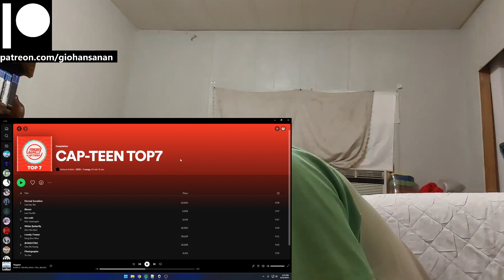Song Soo Woo Reaction with Gio Lonely Flower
P.S.
1. My channel name is my REAL name.
2. I am doing this with minimal knowledge.
3. I am Thai American with a bit of Chinese and bilingual (hence the accent).
4. I am a HUGE fan of K-Pop (it's the only music I listen to everyday).
5. I have been getting into a LOT of K-Dramas lately (I may or may not react to those as well on this channel).
6. I have been trying to get caught up with Tokusatsu Shows that I missed since my childhood (I'm a such a big geek lol).
7. I have been a Gamer for most of my life (I am a PlayStation guy, and yes I do have a PS5 lol).
8. I used to be an Anime watcher (I stopped around 2019 because I was overwatching them).
9. I love to stay at home "When the weekend comes!"
10. I am a Cat person as in I am like a cat.